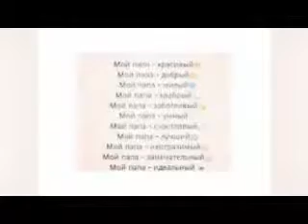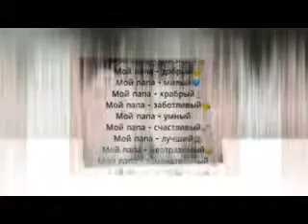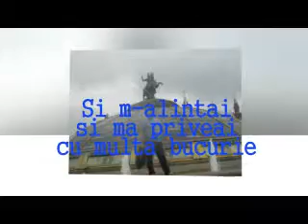pentru scumpul meu tatic